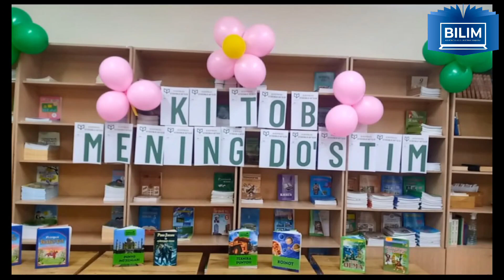"Kitobxonlik haftaligi - 2023" 2-kun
Hurmatli kitobxonlar!

"Kitobxonlik haftaligi - 2023" 2-kunida Toshkent shahar "Bilim" axborot-kutubxona markazi tomonidan tashkil etilgan  turkum tadbirlardan videolavha

Marhamat tomosha qiling!